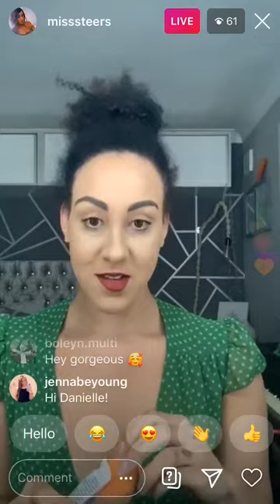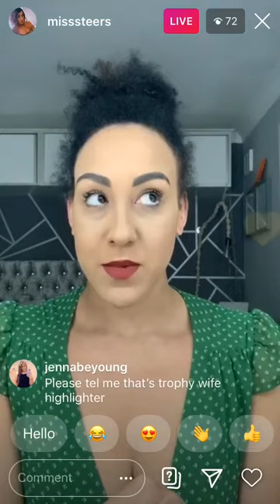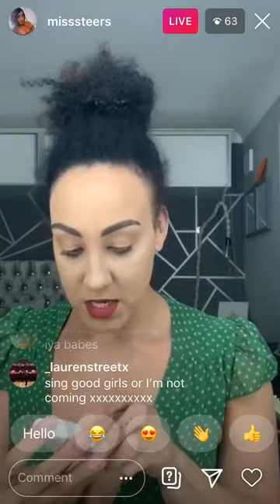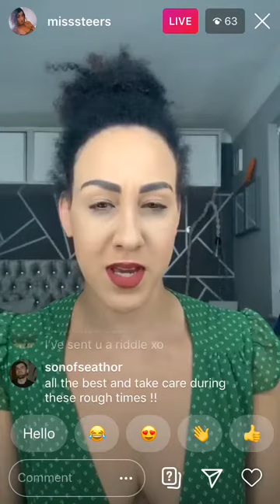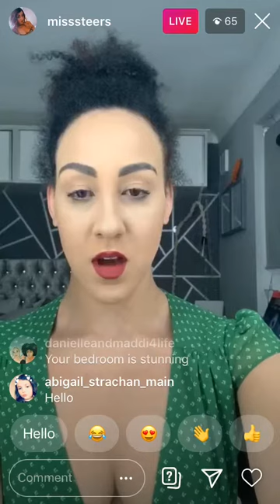Danielle Steers Instagram Live 16/5/20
Danielle’s very short live to show off her makeup and talk about what her plans are